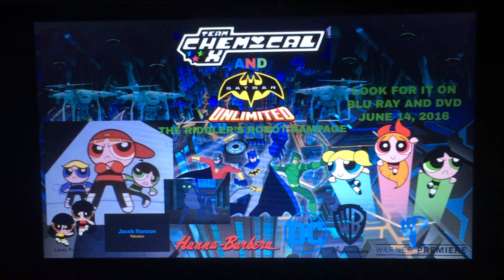I updated the poster for Team Chemical X (2010 - 2022) + Bonus (For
I updated this poster for Team Chemical X (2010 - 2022) because I added the Hanna Barbera logo for this show. As a bonus, I updated 3 posters such are Scooby-Doo and Team Chemical X: The Lacey Crossover Event (2012) and Team Chemical X and Batman Unlimited: The Riddler's Robot Rampage (2016) because if the Warner Premiere logo is still intact. And I also updated the poster for Team Chemical X: New Generation (2022 - Present).

This Is A special gift for @CommanderBlossom (Jacob Hanson)